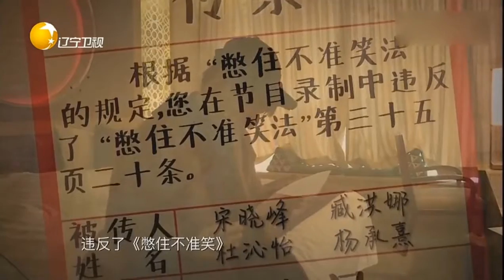憋住不准笑：搞笑刺客纷纷收到“传票”，被神秘黑衣人带走